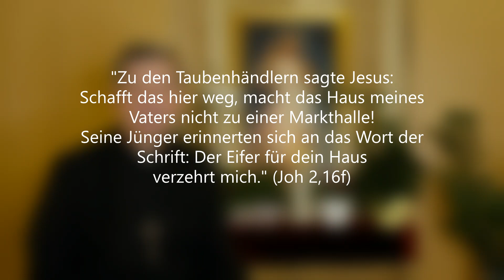Weihefest der Lateranbasilika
"Zu den Taubenhändlern sagte er: Schafft das hier weg, macht das Haus meines Vaters nicht zu einer Markthalle! Seine Jünger erinnerten sich an das Wort der Schrift: Der Eifer für dein Haus verzehrt mich." (Joh 2,16 17)

Eine Geschichte erzählt von einem jüdischen Rabbi, der im Mittelaltar nach Rom reiste, zu einer Zeit, wo die Päpste mehr feudale politische Herrscher anstatt gute Hirten für die Kirche waren. Er wollte sich vergewissern, dass die Kirche ein Machwerk des Bösen sei. Nach einiger Zeit kehrte er als katholischer Christ nach Hause zurück. Auf die überraschte Frage seiner Freunde, ob er nicht das weltliche Treiben im Vatikan gesehen habe, antwortete er: Ja, ich habe all das gesehen. Und gerade das hat mich davon überzeugt, dass die Kirche ein Werk des Heiligen Geist und nicht von Menschen ist, der in ihr wirkt und ihr seit Jahrhunderten Bestand verleiht.

Heute feiern wir das Weihefest der Lateranbasilika, Sie ist die älteste Papstkirche. Ihre Anfänge gehen auf das 3. Jahrhundert zurück und führt den Titel „Mutter und Haupt aller Kirchen des Erdkreises“.

Der Youcat erklärt uns, was Kirche eigentlich bedeutet (nr 121): „Wenn wir die Sakramente empfangen und das Wort Gottes hören, ist Christus in uns und wir sind in ihm – das ist die Kirche. Die enge persönliche Lebensgemeinschaft aller Getauften mit Jesus beschreibt die Hl. Schrift immer in neuen Bildern: Einmal spricht sie vom Volk Gottes, ein andermal von der Braut Christi; einmal wird die Kirche Mutter genannt… Nie ist die Kirche eine bloße Institution, nie nur Amtskirche, die man von sich wegschieben könnte. Wir werden uns über Fehler und Makel in der Kirche ärgern, aber wir können uns niemals von ihr distanzieren, weil Gott sich für sie unwiderruflich entschieden hat und sich trotz aller Sünden nicht von ihr distanziert. Die Kirche ist Gottes Gegenwart unter uns Menschen. Deshalb müssen wir sie lieben.

Und zuletzt noch ein Wort zum Verwalter der Kirche, zu den Päpsten: Es hilft nichts, wenn wir über die jeweiligen Päpste schimpfen und sie verurteilen. Mein Bruder erzählte mir einmal, dass er – was sehr selten vorkommt - eine Stimme vernahm, mit der Frage, wie oft er für den Papst bete. Wenig später erhielt er die Antwort: Er möge während der Arbeit immer wieder innehalten und ein Stoßgebet für den Papst verrichten. Ich bin davon überzeugt: Wenn jeder von uns für den Papst fest betet, werden wir uns über die vielen mutigen Beiträge freuen, die von ihm ausgehen.